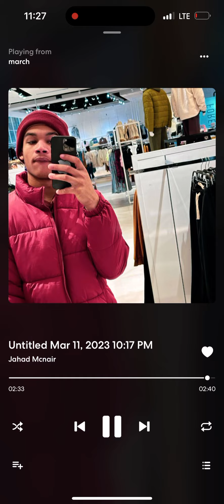GROW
Thank you guys for watching love you guys